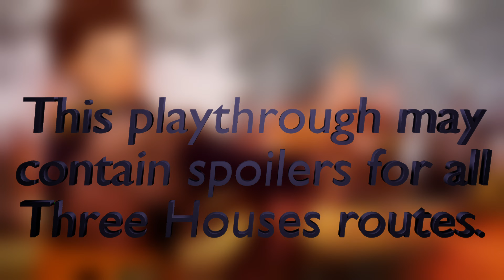SUPPORT THEATRE XXI -- Let's Play Fire Emblem: Three Houses (Verdant Wind ASSASSINS ONLY) Pt.102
Well, Caspar, it's simple; my secret plan is thus: break their eyes.